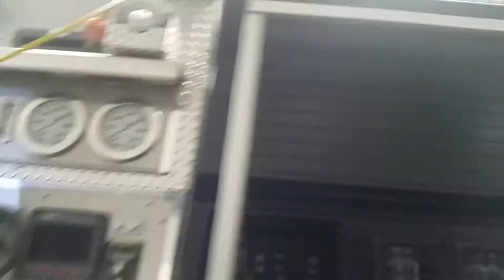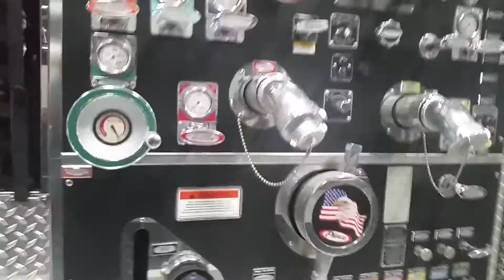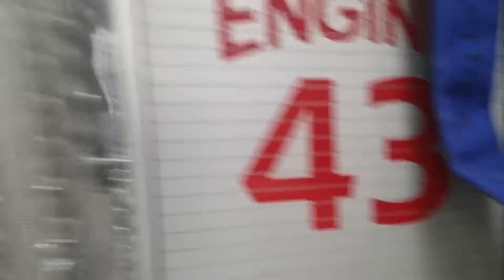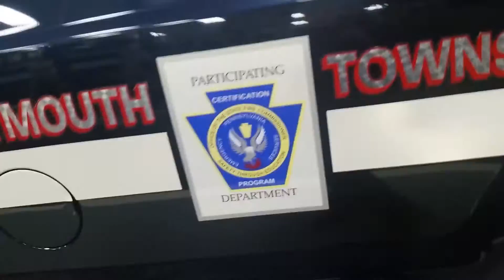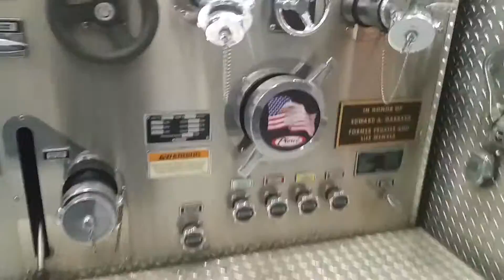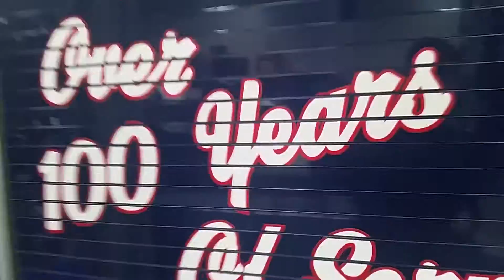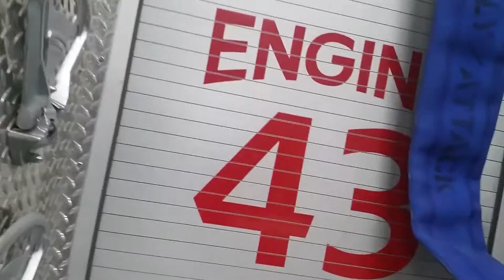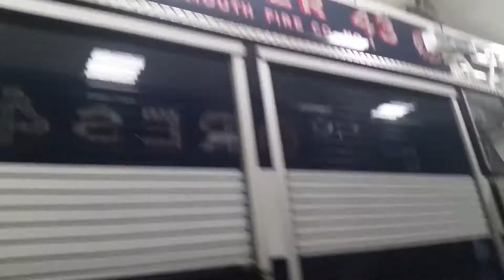Trip to Plymouth Fire Company, Plymouth Meeting pa